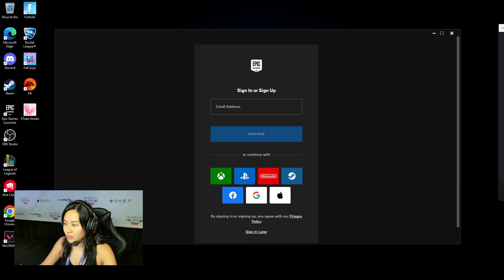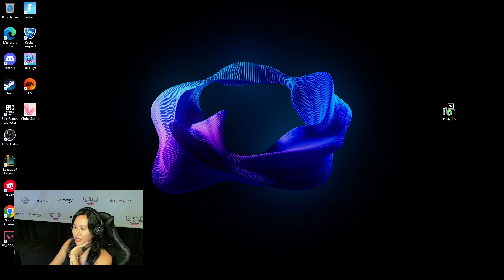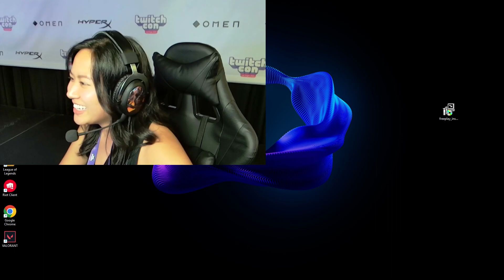SURPRISE, STREAMING AT TWITCHCON LAS VEGAS 2023!!!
During this video, we had the chance to stream live at Twitchcon! What an amazing experience - hope you enjoy this livestream video!

Socials: Feel free to Follow JayV33's socials to stay updated on my content, stream schedule, community nights & more!